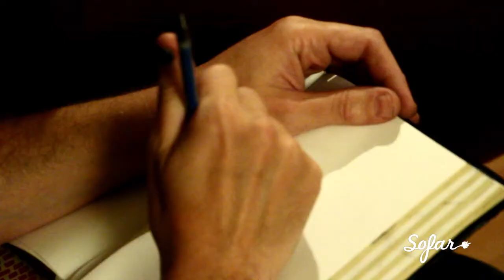Julie Hawk - The Value of Gold | Sofar Winchester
Julie Hawk performing "The Value of Gold" at Sofar Winchester on May 20th, 2013

(Sofar Sounds Winchester, Show #375)

Artist: Julie Hawk

Filmed by: Kelly Ratcliffe, Adam Fransham and Claire Hobbs

Edited by: Kelly Ratcliffe

Audio by: Miguel